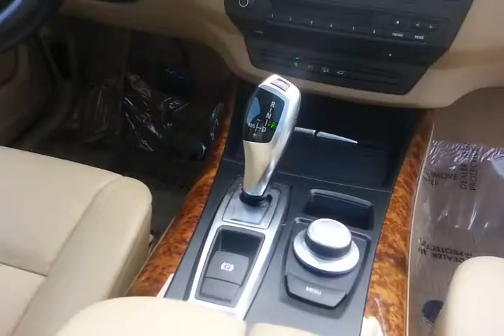**SOLD** Pre-Owned 2007 BMW X5 3.0si $20,874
2007 BMW X5 3.0si $20,874
Grey w/ Beige interior
Cold Weather Package
New Tires
Clean Carfax

Now located at Zeigler Maserati of Grandville in West Michigan just west of Grand Rapids